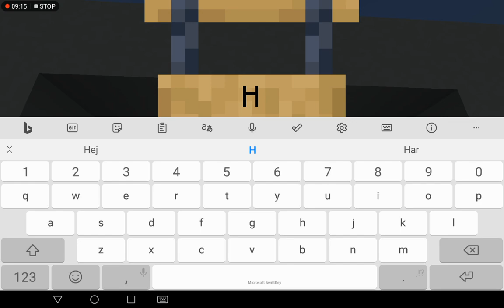bulding tävling jag